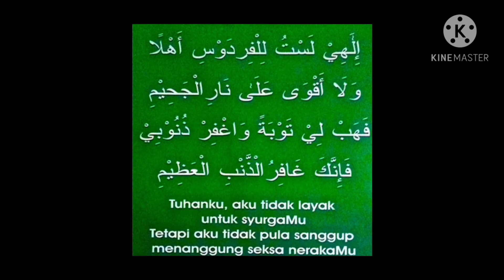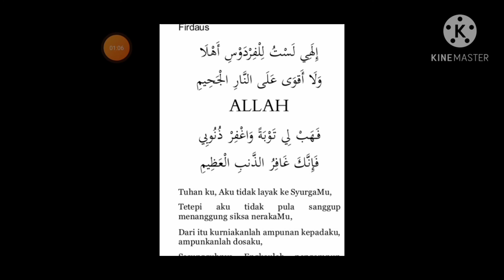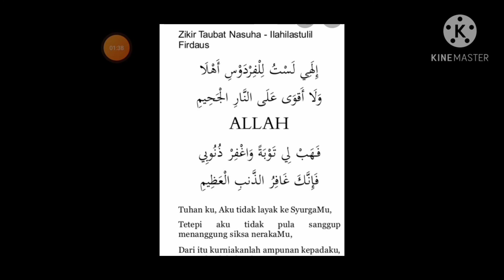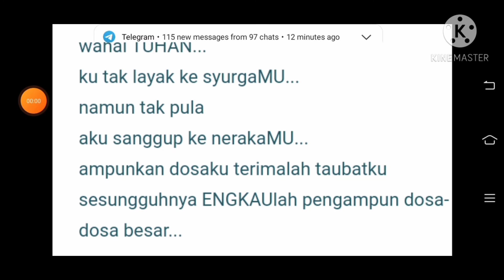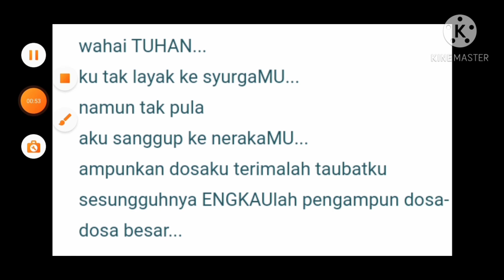Doa Taubat (Ilahi Lastu Lil Firdaus) lirik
Assalamualaikum Semua dan Salam Sejahtera
Selamat Datang Ke Channel Kecilku ini

Doa Taubat (Ilahi Lastu Lil Firdaus)
Ila hilas tu lilfirdausi ahla
Wala aqwa ala naril jahim
Fahabblitau batau wagfir zunubi
Fainnakagho firuz zanbil azim